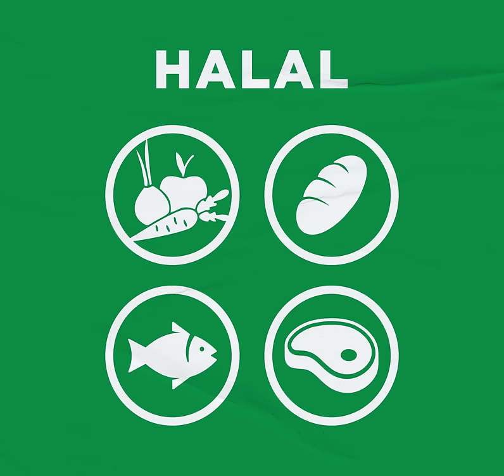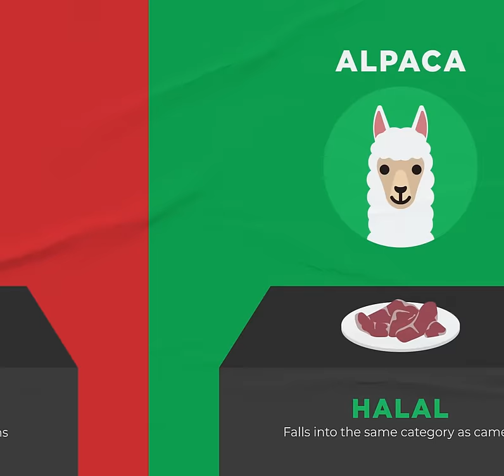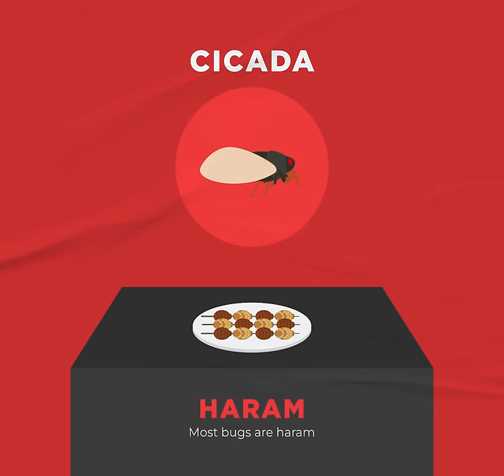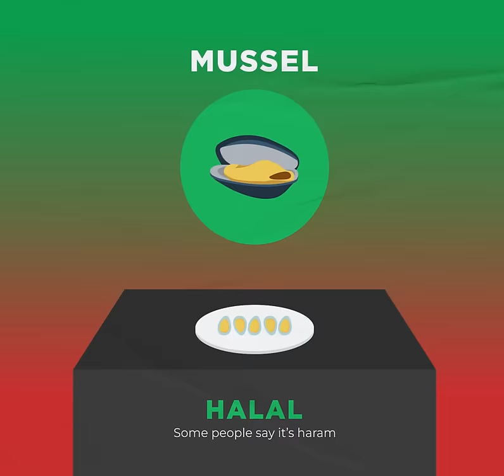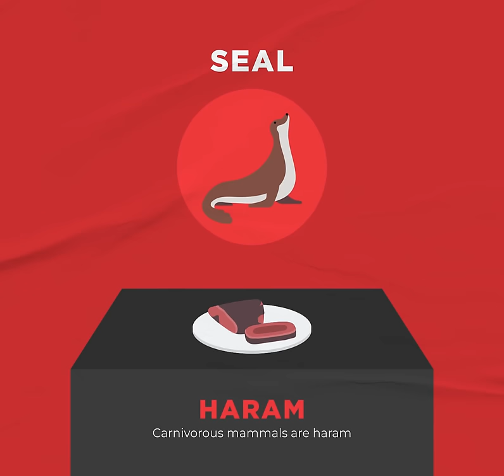Halal and Haram Animals in Islam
This video was written, illustrated, animated, and narrated by Nerd Robot. This is a remake of my old deleted video that I uploaded last year. Now featuring original illustrations, animations, and explanatory narrative.

I hope this video can provide thorough and detailed knowledge about Islamic dietary laws, covering both Halal and Haram foods. It aims to educate viewers on the criteria that distinguish Halal foods from Haram ones, the significance of following these dietary guidelines in Islam, and the impact these practices have on the health and spirituality of Muslims. The video will delve into various aspects of Islamic dietary laws, including the reasons behind the prohibitions of certain foods and the importance of ethical and humane treatment of animals in Halal practices. Additionally, it seeks to address common questions and misconceptions, offering practical advice for adhering to these dietary principles in everyday life.